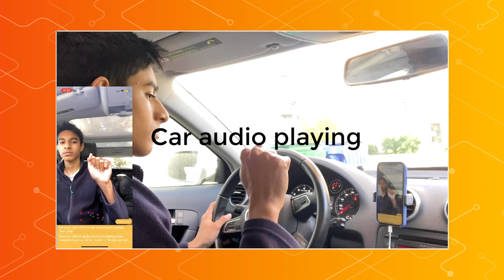Gesture control for in-car systems with DepthSense and React Native - Made with TensorFlow.js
In this episode Jason is joined by Veer Gadodia and Nand Vinchhi, two students, who have created a React Native TensorFlow.js powered mobile app that can identify gestures whilst they are in the car to control music, phone calls, and more. Learn how they did it and try it for yourself below.

Want to be on the show? Use MadeWithTFJS to share your own creations on social media and we may feature you in our next show.